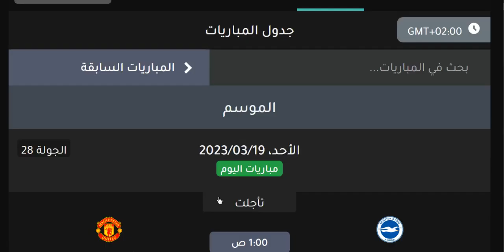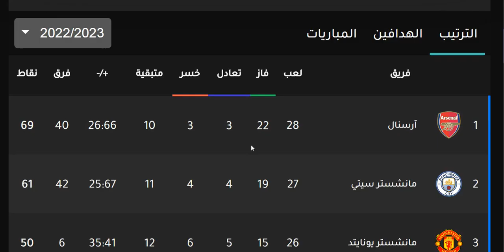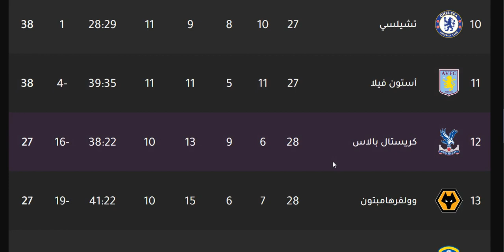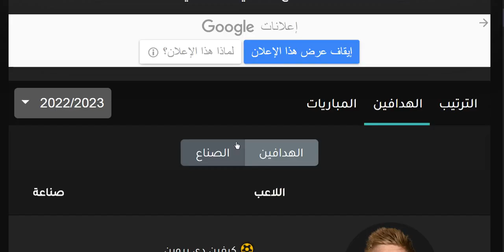ترتيب الدوري الانجليزي وترتيب الهدافين ونتائج مباريات الاحد 19-3-2023 الجولة 28 - فوز ارسنال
ترتيب الدوري الانجليزي وترتيب الهدافين ونتائج مباريات اليوم الجمعة 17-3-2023 الجولة 28 - فوز نيوكاسل - هزيمة نوتينغهام فورست من نيوكاسل يونايتد
ترتيب الدوري الانجليزي وترتيب الهدافين ونتائج مباريات اليوم السبت 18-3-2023 الجولة 28 - تعادل تشيلسي - تعادل تشيلسي امام ايفرتون - هزيمة وولفرهامبتون امام ليدز يونايتد - تعادل ساوثهامتون امام توتنهام - تعادل توتنهام - تعادل برينتفورد امام ليستر سيتي - فوز استون فيلا علي بورنموث - تأجيل مباراة ليفربول
ترتيب الدوري الانجليزي وترتيب الهدافين ونتائج مباريات اليوم الاحد 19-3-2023 الجولة 28 - فوز ارسنال بالاربعة علي كريستال بالاس

الدوري الانجليزي
الدوري الأنجليزي
الدوي الإنجليزي
ليفربول
مانشستر سيتي
مانشيستير سيتي
ليستر سيتي
لستر سيتي
تشيلسي
مانشستر يونايتد
مانشيستير يونايتد
الشياطين الحمر
شيفيلد يونايتد
وولفرهامبتون
توتنهام هوتسبير
آرسنال
ارسنال
أرسنال
بيرنلي
كريستال بالاس
إيفرتون
ايفرتون
ساوثهامبتون
نيوكاسل يونايتد
برايتون
وست هام يونايتد
أستون فيلا
استون فيلا
ليدز يونايتد
وست بروميتش ألبيون
فولهام
برينتفورد
واتفورد
نوريتش سيتي

مانشستر سيتي
مانشستر يونايتد
ليفربول
تشيلسي
ليستر سيتي
الفرق المتأهلة الي دوري المؤتمر الاوروبي
توتنهام